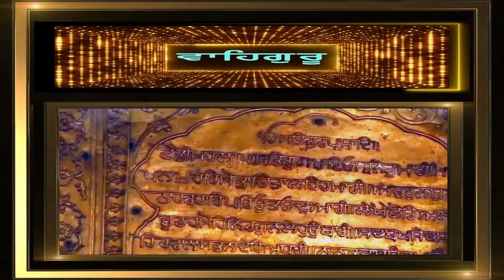ਤਉ ਕਿਰਪਾ ਤੇ ਸੁਖੁ ਪਾਇਆ TAU KIRPA TE SUKH PAIYA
ਰਾਮਕਲੀ ਮਹਲਾ ੫ ॥

ਤੂ ਦਾਨਾ ਤੂ ਅਬਿਚਲੁ ਤੂਹੀ ਤੂ ਜਾਤਿ ਮੇਰੀ ਪਾਤੀ ॥

ਤੂ ਅਡੋਲੁ ਕਦੇ ਡੋਲਹਿ ਨਾਹੀ ਤਾ ਹਮ ਕੈਸੀ ਤਾਤੀ ॥੧॥

ਏਕੈ ਏਕੈ ਏਕ ਤੂਹੀ ॥

ਏਕੈ ਏਕੈ ਤੂ ਰਾਇਆ ॥

ਤਉ ਕਿਰਪਾ ਤੇ ਸੁਖੁ ਪਾਇਆ ॥੧॥ ਰਹਾਉ ॥

ਤੂ ਸਾਗਰੁ ਹਮ ਹੰਸ ਤੁਮਾਰੇ ਤੁਮ ਮਹਿ ਮਾਣਕ ਲਾਲਾ ॥

ਤੁਮ ਦੇਵਹੁ ਤਿਲੁ ਸੰਕ ਨ ਮਾਨਹੁ ਹਮ ਭੁੰਚਹ ਸਦਾ ਨਿਹਾਲਾ ॥੨॥

ਹਮ ਬਾਰਿਕ ਤੁਮ ਪਿਤਾ ਹਮਾਰੇ ਤੁਮ ਮੁਖਿ ਦੇਵਹੁ ਖੀਰਾ ॥

ਹਮ ਖੇਲਹ ਸਭਿ ਲਾਡ ਲਡਾਵਹ ਤੁਮ ਸਦ ਗੁਣੀ ਗਹੀਰਾ ॥੩॥

ਤੁਮ ਪੂਰਨ ਪੂਰਿ ਰਹੇ ਸੰਪੂਰਨ ਹਮ ਭੀ ਸੰਗਿ ਅਘਾਏ ॥

ਮਿਲਤ ਮਿਲਤ ਮਿਲਤ ਮਿਲਿ ਰਹਿਆ ਨਾਨਕ ਕਹਣੁ ਨ ਜਾਏ ॥੪॥੬॥

GURBANI KIRTAN HAZOORI RAGI SRI DARBAR SAHIB - BHAI HARJEET SINGH JI